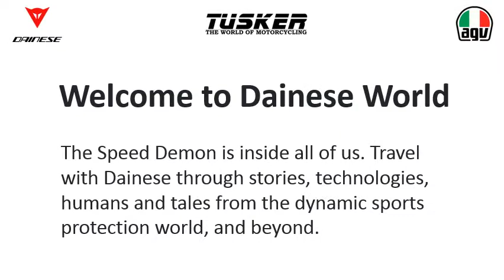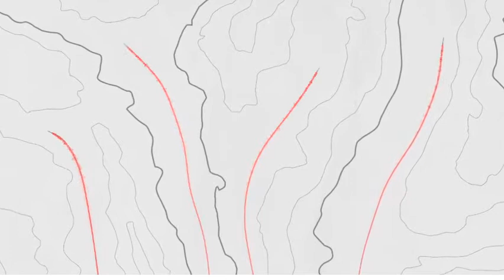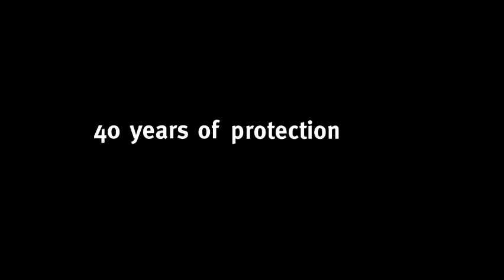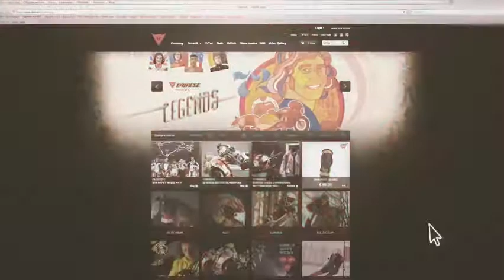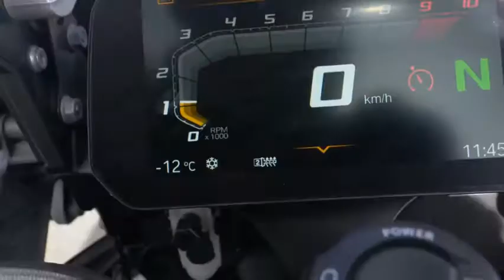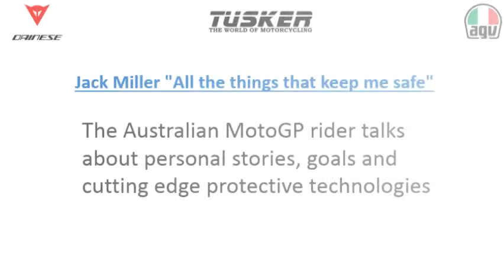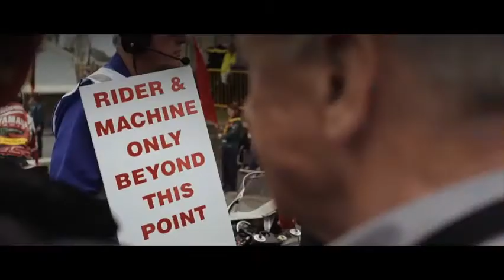All the things that keep jackMiller safe | Dainese AGV India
Join us now to our DaineseAGVIndia premier with Rider Jack Miller reveals about "All the things that keep him safe".